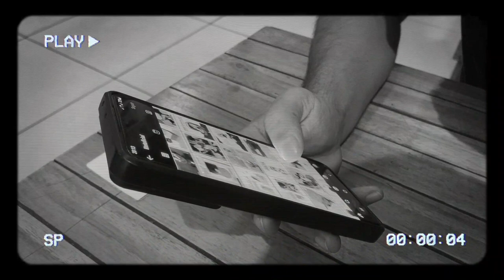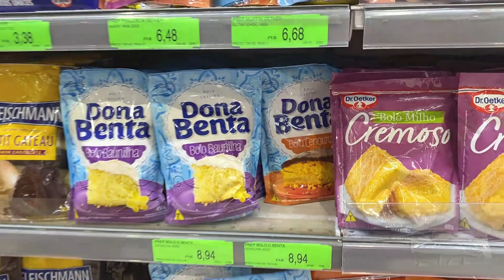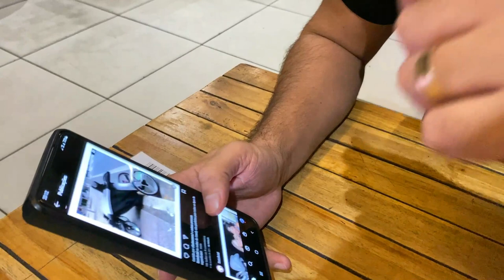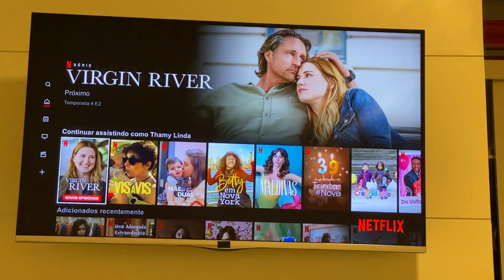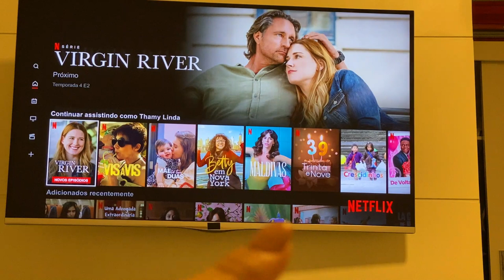FIZ O EXAME MAIS TEMIDO DA GRAVIDEZ - Thamyê Baseggio